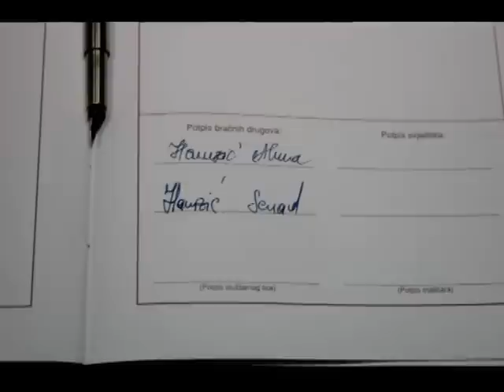SENAD I ALMA SVADBA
SLIKE